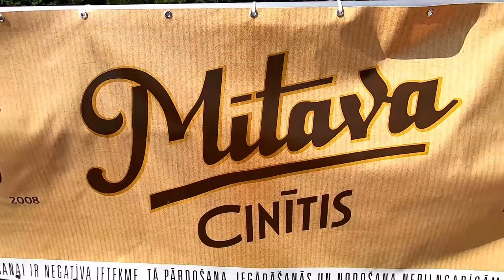Mītava Open 2019 | GULBENE | 11TV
Aizvadīts otrais Mītava Open 2019 posms, šoreiz- Gulbenē!
Ir izveidojies ļoti spraigs punktu sadalījumu turnīra kopvērtējumā un pirmās trīs komandas šķir tikai 1 punkts.
Apsveicam posma uzvarētajus Dobele Allegro!

Piesakies nākamajiem posmiem jau TAGAD!
-10.08 Preiļos
-24.08 Jelgavā